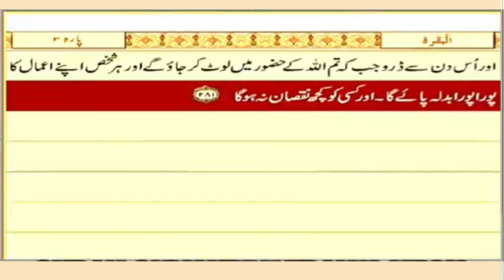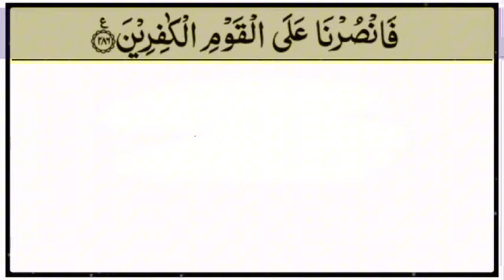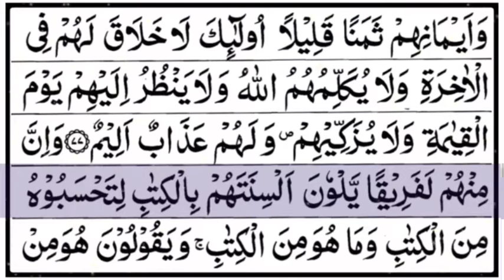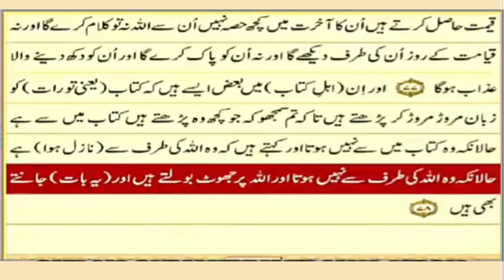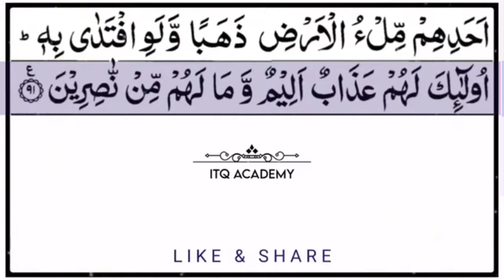( Parah 03 )of quran Surah Al-IMRAAN Tilawat with Urdu Translation- Quran Recitation